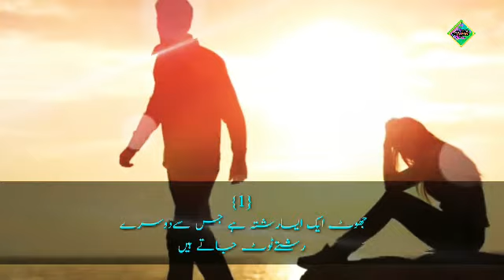جھوٹ بولنے کے نقصانات the disadvantages of lying new video 2021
so gays video ko full watch  zurur karna aagar video  passand aata hai to please  video  ko like zurur karna aur apne friends  kye sath share zurur karna

My official Twitter pagepage?

                     😑THANKS 😑